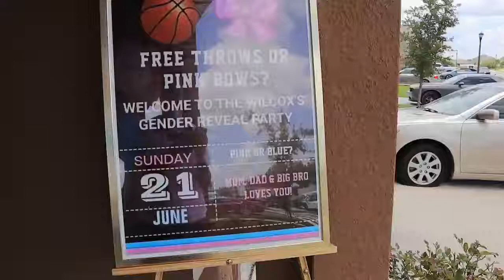Wilcox’s Gender Reveal - Pink Bows or Free Throws?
Anthony Wilcox Sr, Altrichia Wilcox and Anthony Wilcox Jr gathered their closet family and friends to an exciting gender reveal to see what gender the new addition to the family would be. Blue Summers was on hand to capture the entire event.